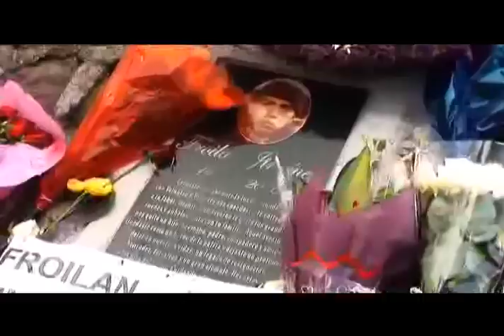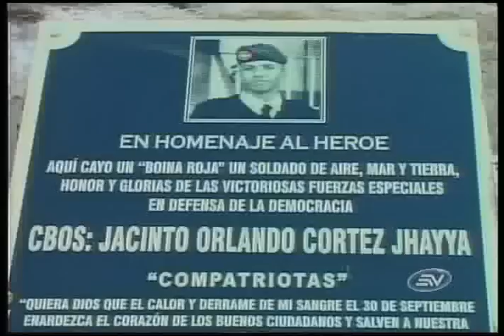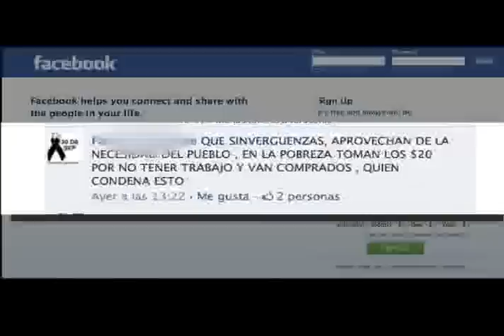CONMEMORACIÓN DEL 30S ECUADOR.flv